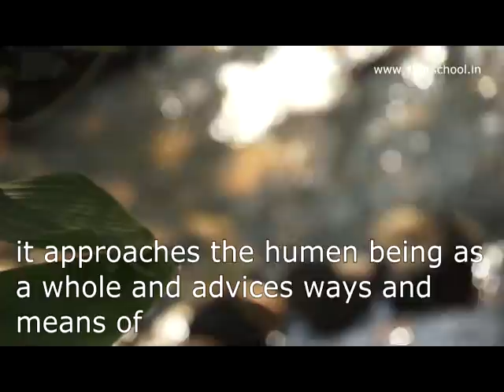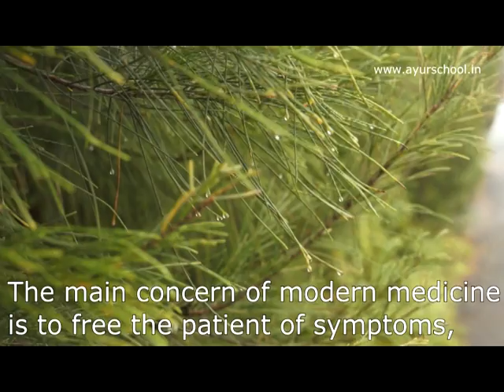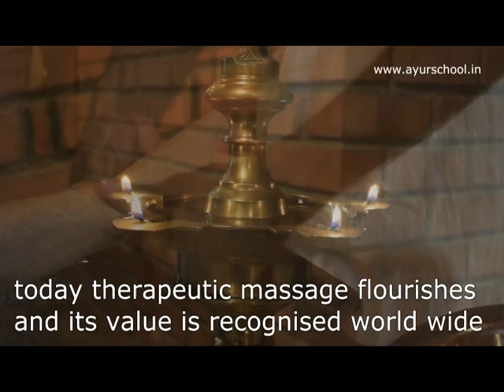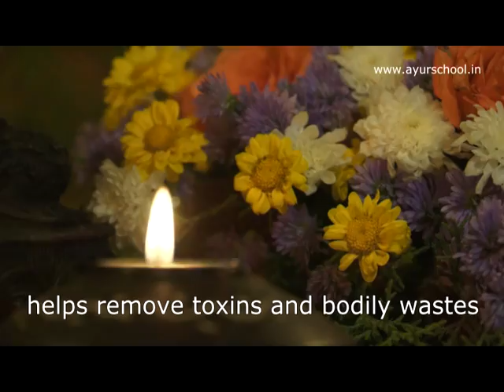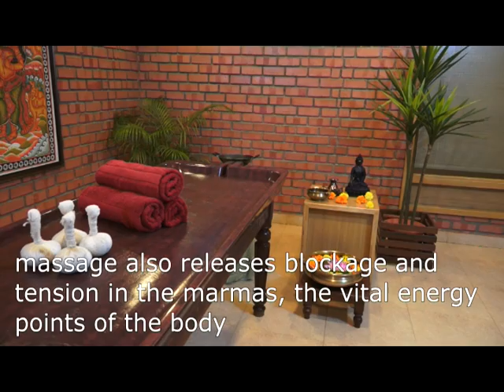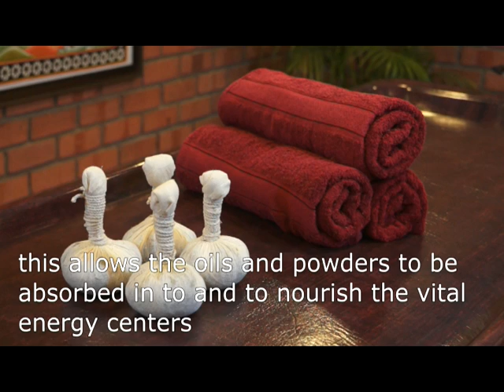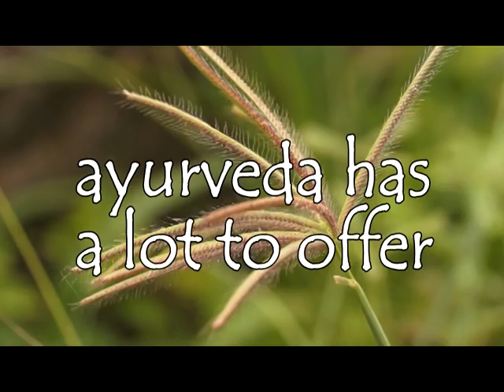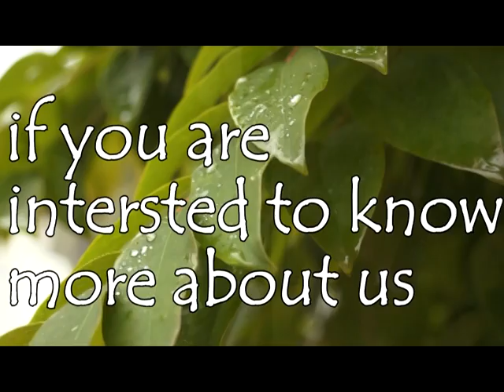Ayurveda The Art Of Healing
Documentary Video produced by School of Ayurveda and Panchakarma on Ayurveda Philosophy and Healing Methods